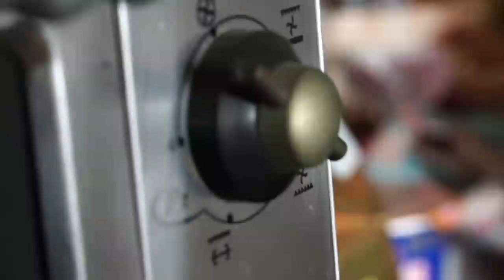極強勢物種現身山中湖！！爆吃魚虎才是爽！本頻道首部虎片上線啦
加入會員！跟我一起野起來！！